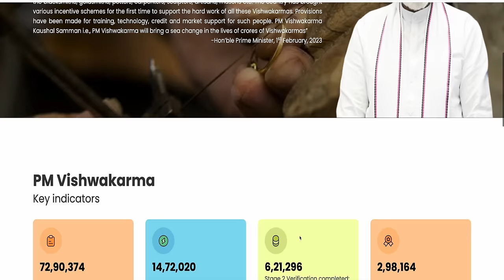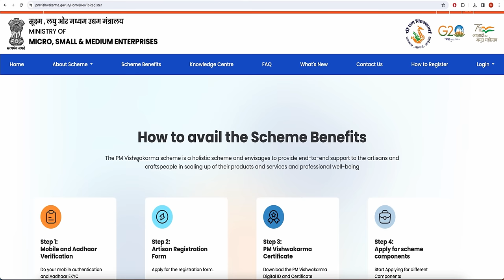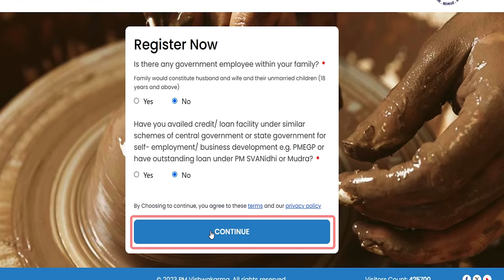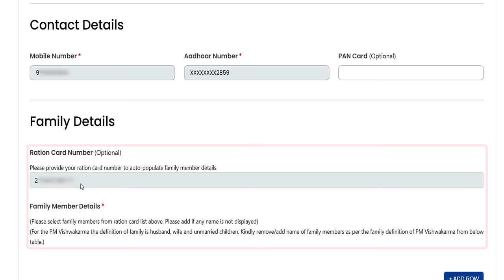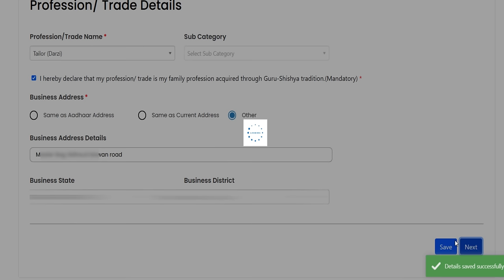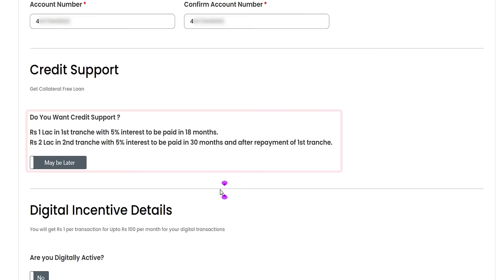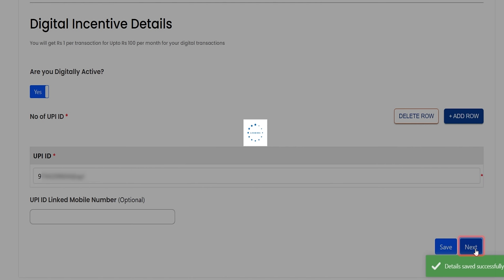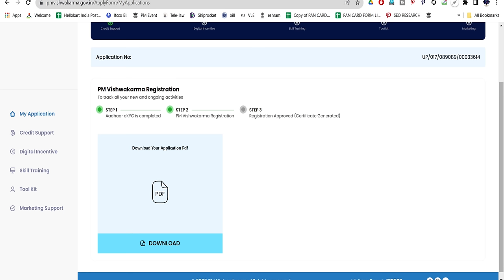PM Vishwakarma Yojana Online Apply | Vishwakarma Yojana Form Kaise Bhare -Viswakarma Yojana Benefits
PM Vishwakarma Yojana Registration | Vishwakarma yojana ka form kaise online karen

This Video Is about PM Vishwakarma Yojana Online Apply 2024. I will show you the process of how to Online apply for PM Vishwakarma yojana and The aim of implementing this scheme by the government is to take traditional skills further You are going to get the same information here today. So for this, you have to read this article until the end. With the allocation of Rs 13000 to 15000 crores under this scheme, the government aims to take forward the impressive scheme. You will get direct information on this issue here today.

pm vishwakarma yojana apply kaise kare
pm vishwakarma yojana avedan kaise kare
pm vishwakarma yojana online registration 2024
vishwakarma yojana,
pm vishwakarma yojana how to apply,